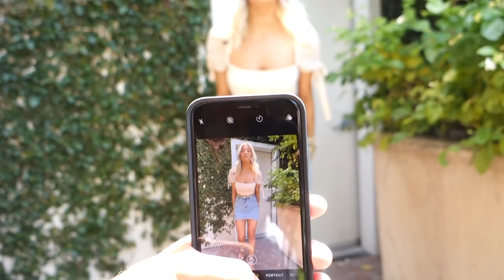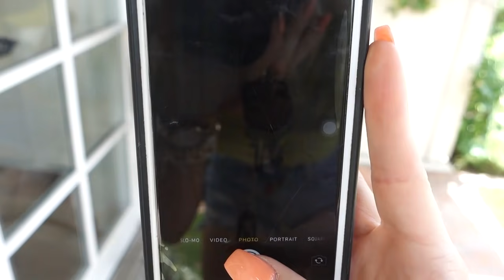A DAY IN THE LIFE: TV INTERVIEWS + INSTAGRAM SHOOTS | Keaton Milburn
in todays video I take you along a day in my life! I did a tv interview and shot instagram content with Luisa!

A HUGE HAUL IS COMING SOON!